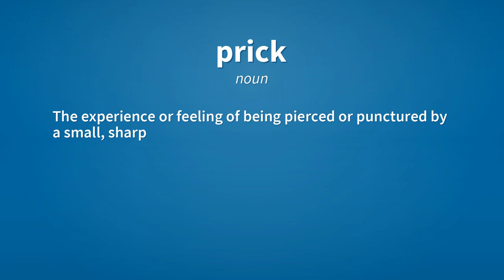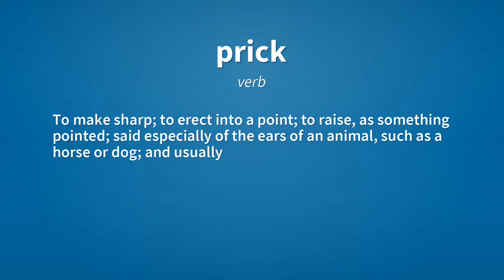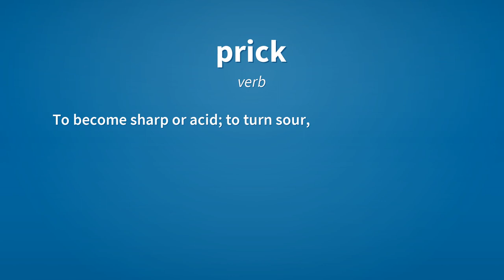Prick | Meaning of prick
See here, the meanings of the word prick, as video and text.

prick (noun)
    A small hole or perforation, caused by piercing.

prick (noun)
    An indentation or small mark made with a pointed object.

prick (noun)
    A small pointed object.

prick (noun)
    The experience or feeling of being pierced or punctured by a small, sharp object.
        I felt a sharp prick as the nurse took a sample of blood.

prick (noun)
    The footprint of a hare.

prick (verb)
    To pierce or puncture slightly.
        John hardly felt the needle prick his arm when the adept nurse drew blood.

prick (verb)
    To form by piercing or puncturing.
        To prick holes in paper.
        To prick a pattern for embroidery.
        To prick the notes of a musical composition.

prick (verb)
    To fix by the point; to attach or hang by puncturing.
        To prick a knife into a board.

prick (verb)
    To make sharp; to erect into a point; to raise, as something pointed; said especially of the ears of an animal, such as a horse or dog; and usually followed by up.

prick (verb)
    To incite, stimulate, goad.

prick (verb)
    To affect with sharp pain; to sting, as with remorse.

prick (verb)
    To make acidic or pungent.

prick (verb)
    To become sharp or acid; to turn sour, as wine.

prick (verb)
    To aim at a point or mark.

Reference:
    prick